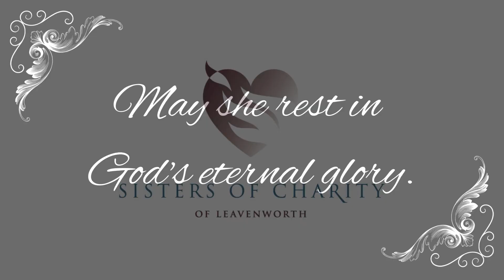Rest in Peace, Sister Dorothy Henscheid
Sister Dorothy Henscheid passed away peacefully on October 31, 2023, at Ross Hall. Sister was 92. She entered the SCL Community on August 21, 1951.